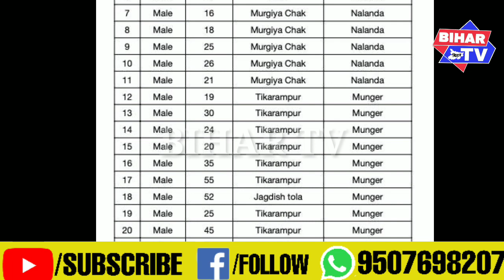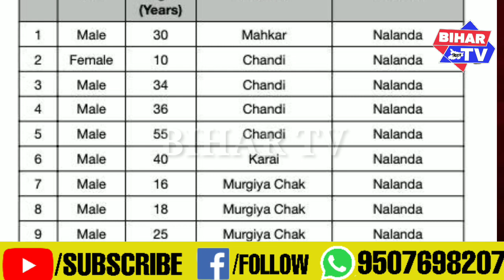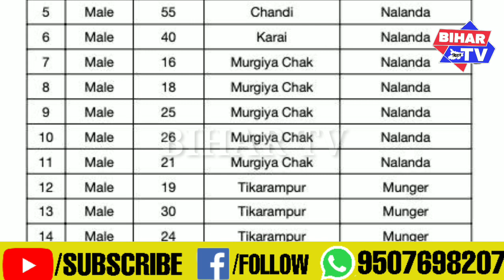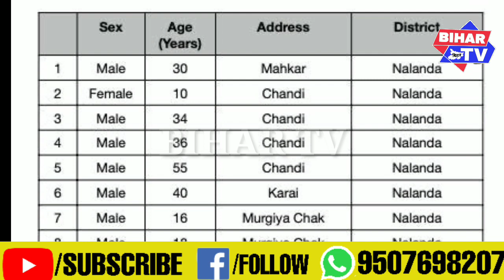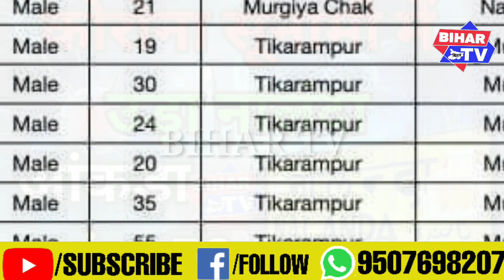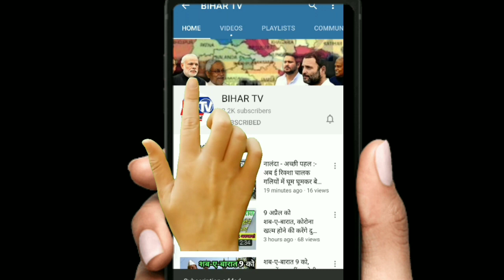कोरोना सूनामी में उड़ा नालंदा.. आंकड़ा पहुंचा 50